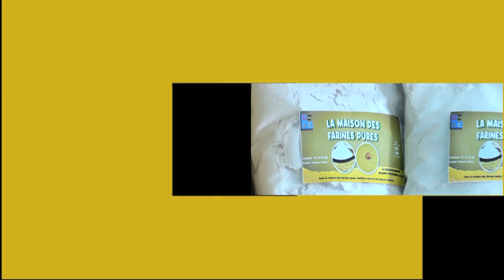UNE MINUTE DANS LE MONDE DU 09.08.2023